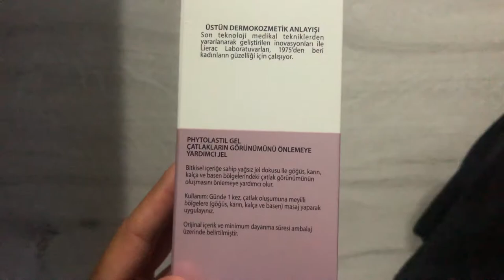LIERAC çatlak kremi